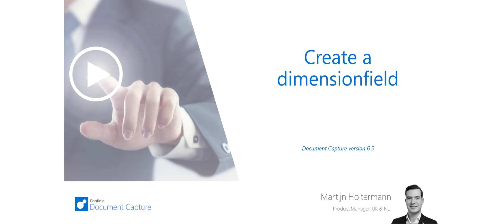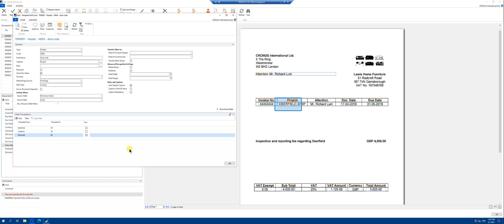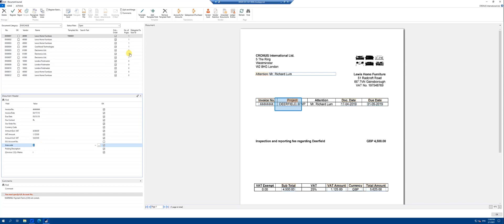Create a dimensionfield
Add a dimension field into the template on a header or line level.

Continia Document Capture version 6.50